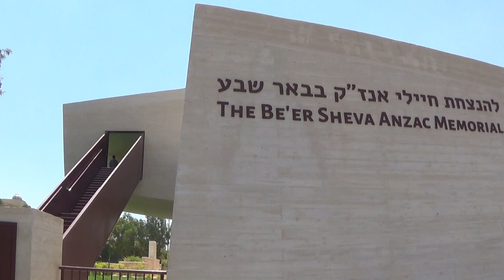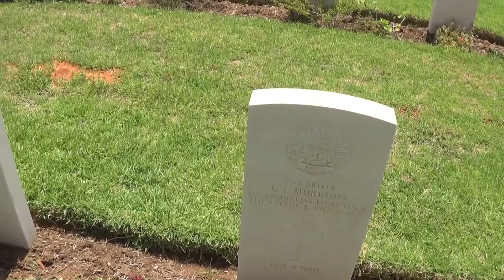Be'er Sheva Anzac Memorial, Beér Sheva, Israel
Beér Sheva Anzac Memorial is the final resting place of the gallant horsemen from Australia and New Zealand who bravely fought during WWI, to liberate Beér Sheba from the Turks.